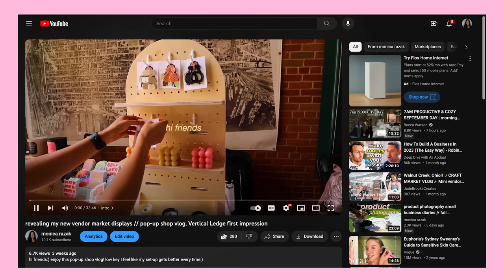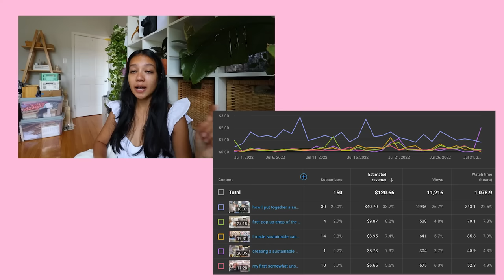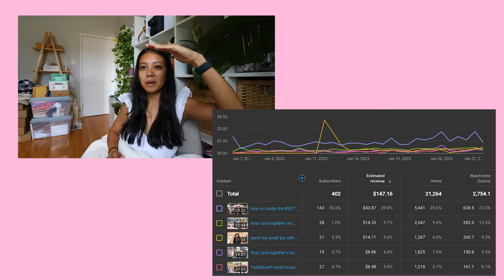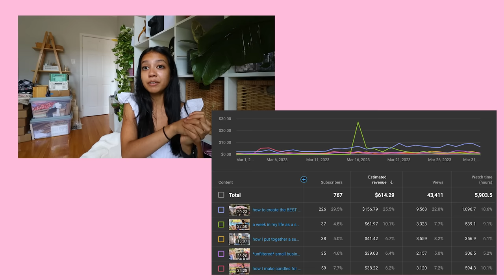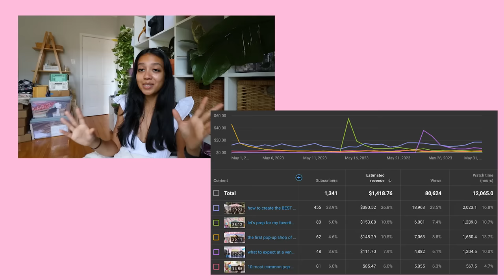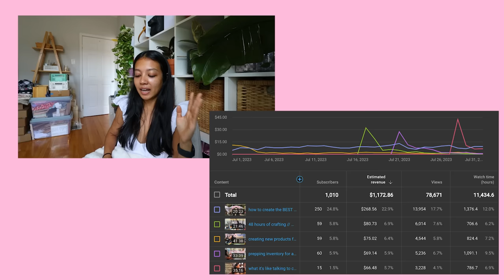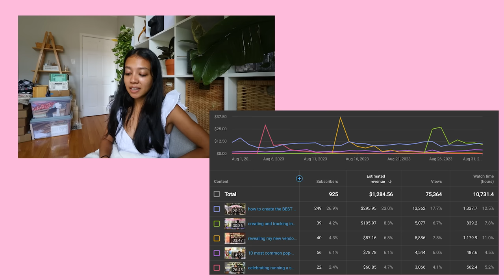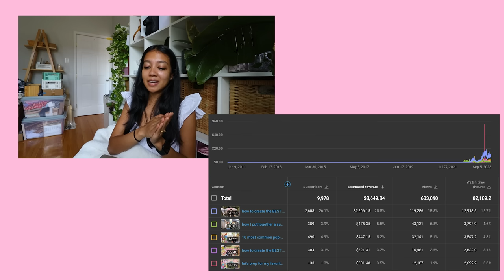how much I make on YouTube with less than 10,000 subscribers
Hi friends:) Hope you enjoy!

~SOCIALS~
Personal accounts: